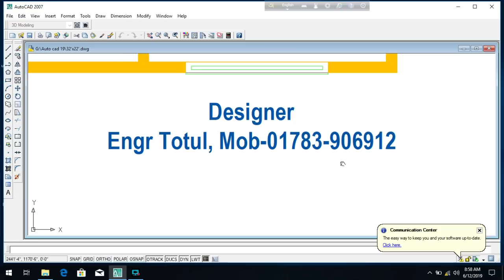Building Plan 32'x22' Four Room | অল্প জায়গায় সেরা বাড়ির প্লান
Building Plan 32'x22' Four Room
Building Plan 2 unit 44'x34'
Building Plan and Construction
অল্প জায়গায় সেরা বাড়ির প্লান
সেরা বাড়ির প্লান
বাড়ির প্লান খরচ সহ
৪০ লক্ষ টাকায় ৪ তলা বাড়ির প্রান
অল্প জায়গায় অসাধারন ডুপ্লেক্স বাড়ির প্লান
Building Plan with Estimate
10 storied building cost per sqft
3 unit building plan design
3 unit home design
3 unit house design with cost
10 storied building design
Construction of multi storeys building
1000 Sq ft building construction cost
Foundation cost
Pilling cost